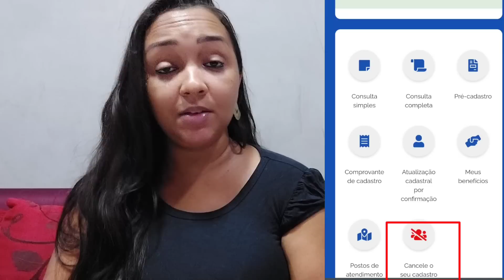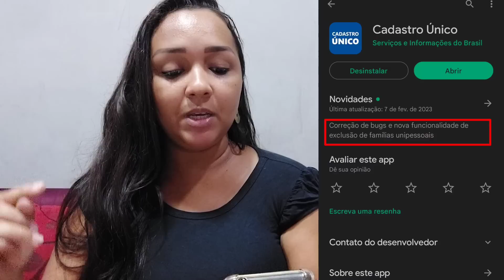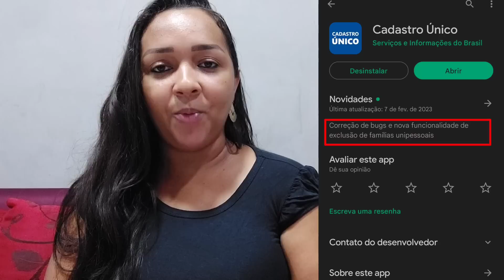NOVA ATUALIZAÇÃO NO APLICATIVO DO CADASTRO ÚNICO CANCELAMENTO DE FAMÍLIAS UNIPESSOAIS BOLSA FAMÍLIA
instagran:@eu_hosanacaroline

Baixe o Picpay e ganhe 20,00 no primeiro pagamento com cartão de crédito: